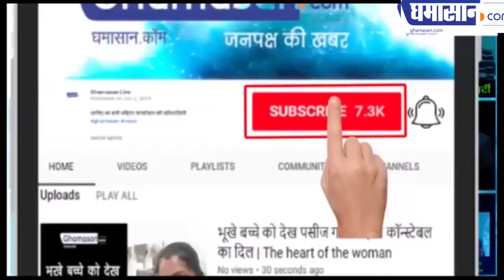चौथी बार मध्यप्रदेश के मुख्यमंत्री बने शिवराज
MP में फिर शिव'राज'
शिवराज ने ली मुख्यमंत्री पद की शपथ
Covid-19 से लड़ना बताया पहला काम